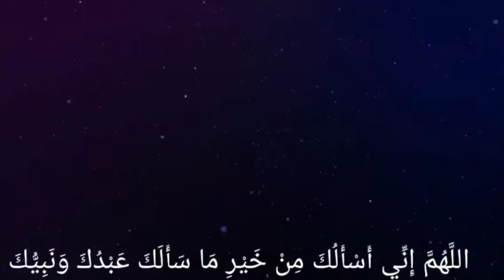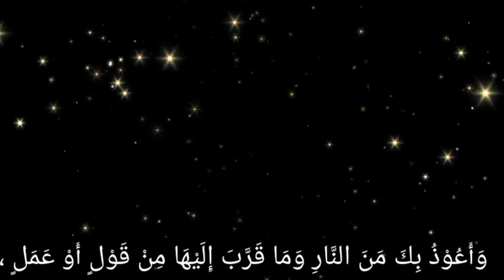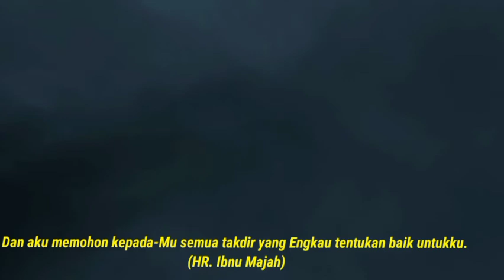Doa memohon takdir baik